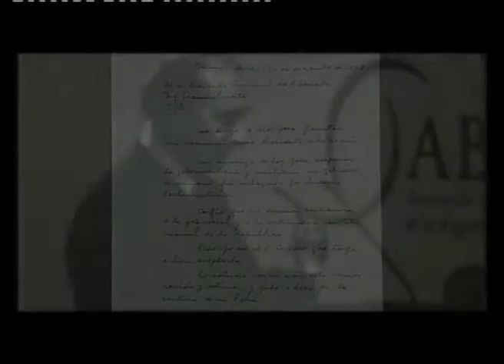De 1976 a 2001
Back up de los videos del Museo del Bicentenario. Contenido audiovisual perteneciente a la Presidencia de la Nación en los períodos 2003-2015, época donde gobernó Nestor Kirchner y Cristina Fernandez de Kirchner, censurados y eliminados, como el propio museo por la gestión de Mauricio Macri.